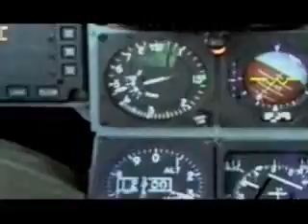Trentemøller - Take me into your skin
RNoAF shows off with some low level action.

Song is called "Take me into your skin" by Trentemøller.